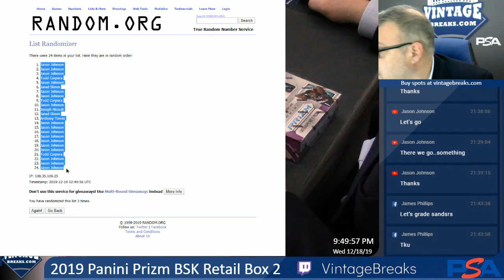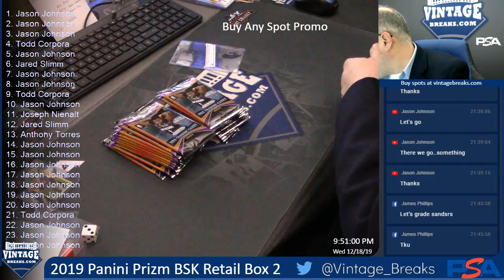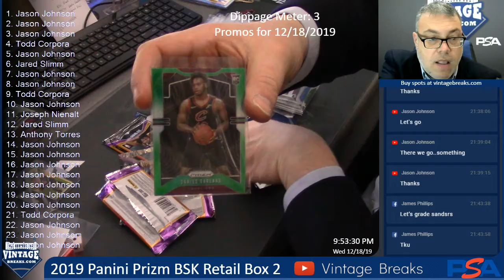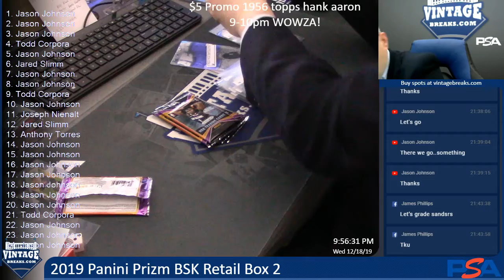12-18-19 2019 Panini Prizm BSK Retail Box 2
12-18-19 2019 Panini Prizm BSK Retail Box 2.